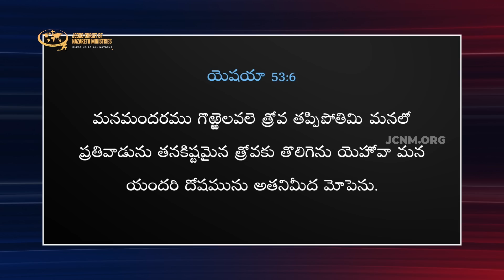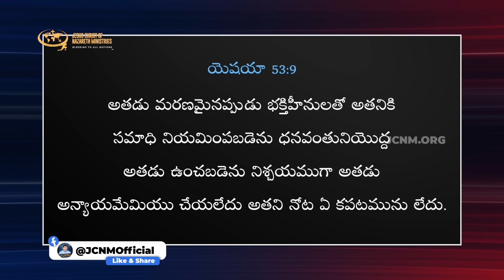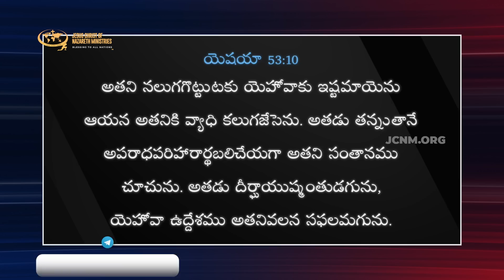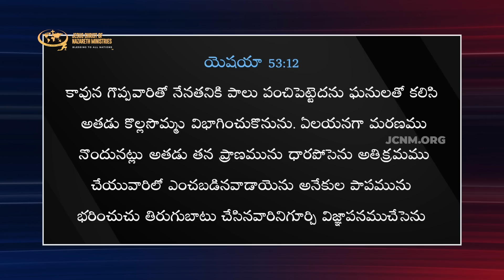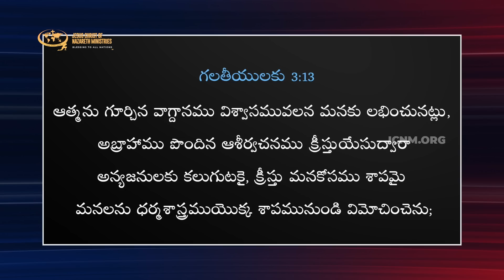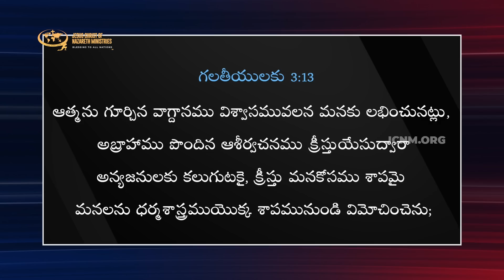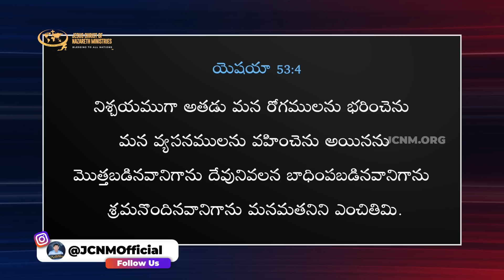ఏ ఒక్క శాపము కూడా మీమీద పనిచేయకుండా ఉండాలంటే ?| JCNMDailyBread | 15 Apr 2023